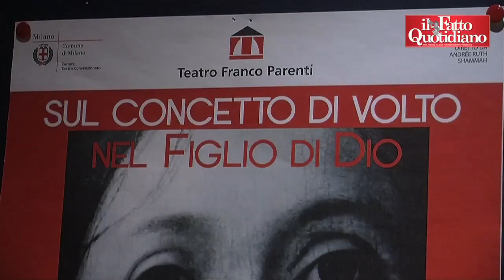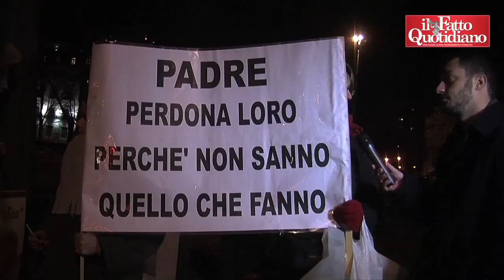Feci, preghiere e Forza Nuova. In scena la pièce di Castellucci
- Milano - Il presidio di Forza Nuova, una trentina di persone a duecento metri dal teatro Franco Parenti di Milano, è stato sgomberato dalle forze dell'ordine. I militanti sono stati scortati nell'adiacente piazzale Libia, dove erano in corso la manifestazione di Militia Christi, la messa di padre Floriano Abrahamowicz e il presidio dei Cristiano Padani con bandiere leghiste al seguito. Tutti attenti nel dissociarsi gli uni dagli altri. Lo spettacolo di Castellucci è andato in scena poco dopo le 21. Blindatissimo, grazie a polizia e carabinieri, ma poco convincente, stando ai commenti raccolti all'uscita. di Franz Baraggino